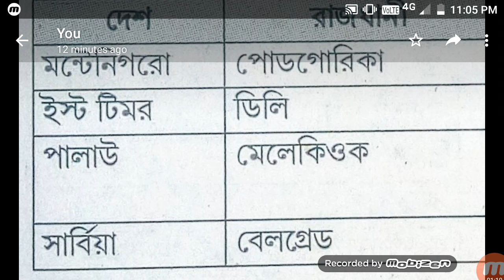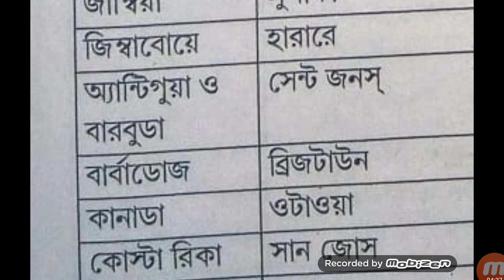বিভিন্ন দেশের রাজধানী দেশ ও রাজধানী বিভিন্নদেশওতাদের রাজধানীরনাম Capital and country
বিভিন্ন দেশের রাজধানী।। দেশ ও রাজধানী।। বিভিন্ন দেশ ও তাদের রাজধানীর নাম।। Capital and country।। Country and capital for RRB group-d NTPC PSC SSC and any other exams

👉👉ভিডিওটি বিভিন্ন এডুকেশনাল গ্রুপ গুলিতে শেয়ার করে দিন তোমার বন্ধু বান্ধবদের কাছে

Wbp main exam last minute suggestions

West Bengal police gk
GK for all government exams
GK for all exams
500 GK in Bengali
500 GK answer key for all
biology top 500 questions
physics top 500 questions
RRC group D general science
RRB group D  general science
500 GK questions and answers
NTPC GK
Bengali GK and answers
NTPC general science 500
GK for NTPC
general knowledge
500 general knowledge
top 500 GK in Bengali
500 GK for wbp
Top 1000 questions and answers
Top 500 Ga
Top 500 GA
Top 500 Gs
Top 500 gs